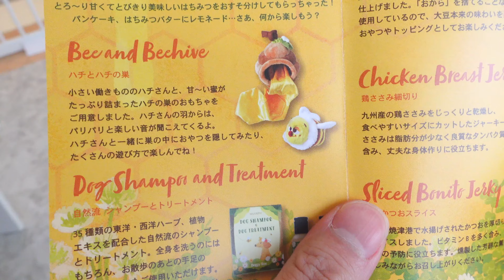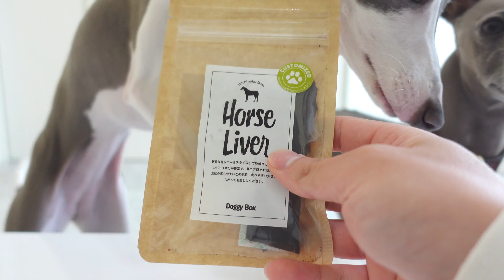ドギボでそわそわが止まらない愛犬達が可愛すぎるwww【イタグレ】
こんにちは、グレン家飼い主のコウスケです。

今回はドギーボックス４月号の開封動画です

ドギーボックスのホームページはコチラ🐶

いつも動画を見てくれてありがとう🐶✨
コメント＆動画に評価よろしく✊

UPしてすぐのコメントはなるべく返すよ🐕
たまに翌日になるけど💦
だから登録通知して待っててね〜😆
※遅くてもコメントは全部見てます！

☆グレン君のプロフィール☆↓
イタリアングレーハウンド（イタグレ）
出生地:愛知　　生年月日:2019/8/4     ♂
体重:約5.3㌔　　毛色:ブルー＆フォーン

☆マギー姫のプロフィール☆↓
出生地:岐阜　　生年月日:2021/9/17    ♀
体重:約４.３㌔　　　毛色:グレー＆ホワイト
（※動画投稿日現在の体重です）

ちなみに‼︎
これが脚を上げている理由です。
※現在リハビリ中です。

メインが軌道に乗ったらサブも本格稼働する🐶
※いまは月一程度のゆる〜い動画です🎥

タグ付け共有してくれたら飛んでく〜🐶👍〜💨

たまに質問あるから載せとく↓

※今回の動画の機材
撮影機材【SONY ZV-1 】
マイク　　【DEITY V-Mic D4 Duo】

SNSのメッセージでも大丈夫です🙆‍♂️